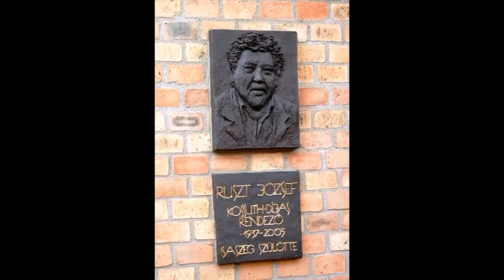RUSZT JÓZSEF, KOSSUTH DÍJAS SZÍNHÁZI RENDEZŐ, ISASZEG SZÜLÖTTE EMLÉKTÁBLÁJÁNAK ÁTADÁSA